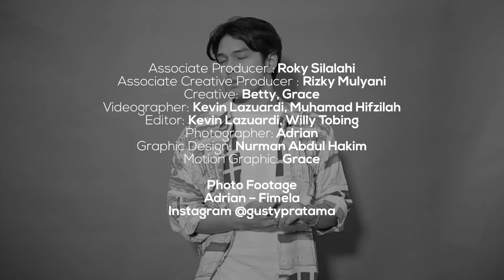Gusty Pratama Tidak Suka Perempuan Yang Suka Ngatur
Mau tahu keseruan obrolan tentang perempuan Bersama Gusty Pratama? Simak
video Men’s Corner berikut.